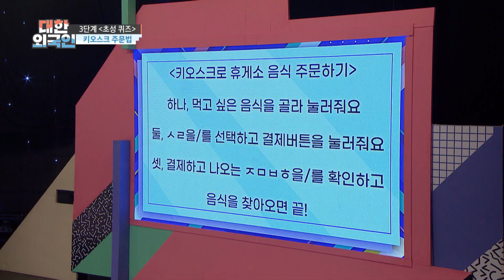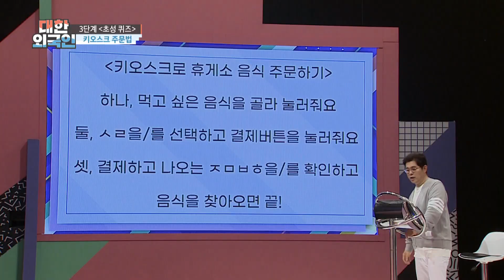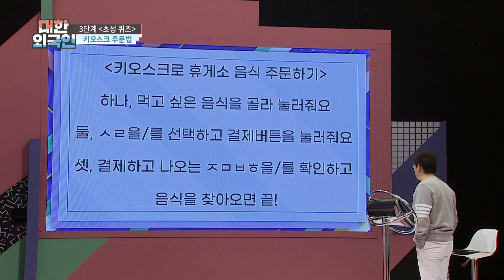키오스크가 낯선 어르신들을 위해 방송통신위원회에서 만든 키오스크 주문법은? l 대한외국인 l MBCevery1 l EP.166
▶ 대한외국인 ‹허가네 사람들› 특집! 허석김보성 X 허영란 X 허영생 X 허영지
▶ 카라 허영지 ＂앨범 준비하고 있다＂ 본업 복귀 소식 최초 공개!
▶ 허영생 귀여움 폭발한 SS501의 ‹Snow Prince› 무대 공개!
▶ 허영란 ＂예전에는 ‘허영’만 쳐도 내 이름이 나왔는데 이제는 없어졌다＂
▶ 허석김보성 ＂아내가 사랑스러울 때는 자기 전에 등 밟아줄 때(?)＂ 애정 폭발＂